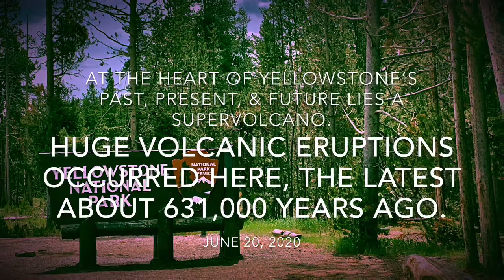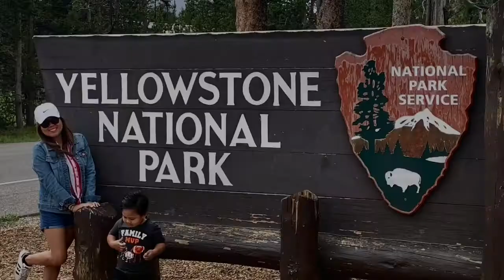The Proposal In Old Faithful June 20, 2020 / The Old Faithful in Yellowstone National Park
Old faithful is the world-famous geyser. Geyser erupt with steaming hot water. They are hot springs with narrow spaces in their plumbing, usually near the surface. The constrictions prevent water from circulating easily to the surface where heat would escape . The deepest circulating water can exceed the surface boiling point (199F / 93C).